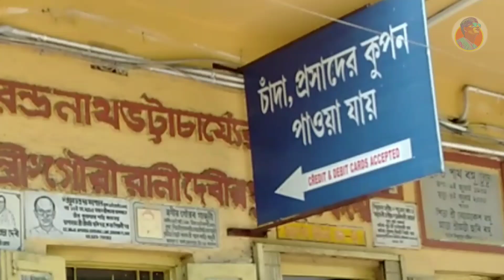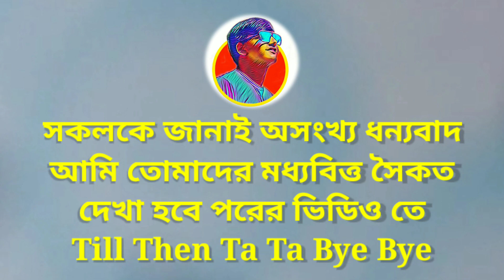আদ্যাপীঠ এ বসে মহাপ্রসাদ খেলাম | Adyapeath Kali Temple | Bengali Vlog